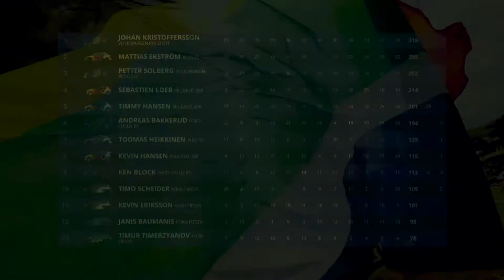Complete World RX Championship and CEZ Highligths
25 Rallycross races with MJP Racing in 2017
Timo Scheider
Kevin Eriksson
Max Pucher

Rallycross.hu (Copyright) Mark Szerenyi